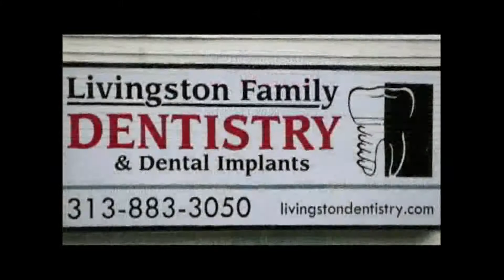BRENDA PEDRRYMAN SEPTEMBER 09 2016 E